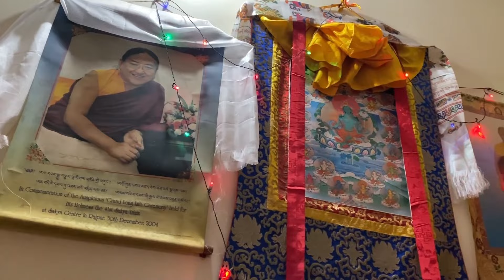Tsepa 1 | KA-GO by Sakya Trichen | blessing day | Puruwala | Tibetan Vlogger